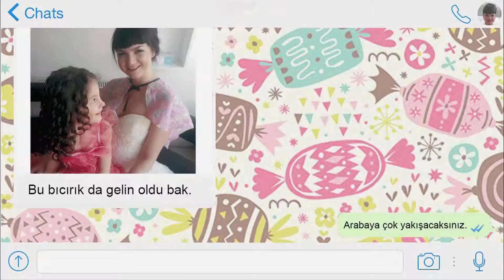Mudanya / Bursa Uluşehir Tanıtım Filmleri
Bursa Valiliği için yapılan Bursa'ın 100 güzeli filmlerinden...